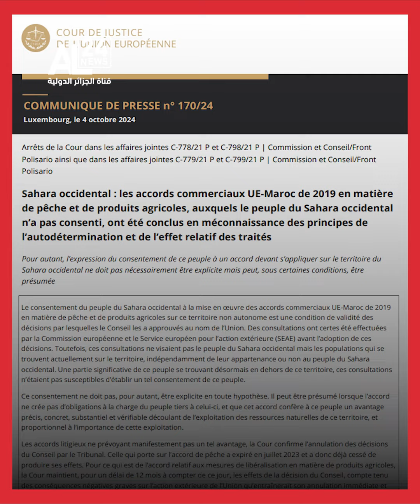وجيز | المحكمة الأوروبية تنتصر للشعب الصحراوي وتبطل اتفاقيتين بين المغرب والاتحاد الأوروبي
مجلس_الأمن | الجزائر تدعو بمعية الأعضاء الـ10 المنتخبين إلى وقف فوري لجميع الأعمال العدائية في
كوريا_الشمالية | كيم جونغ أون: سنستخدم السلاح النووي إذا هوجمنا
اجتماع وزراء الداخلية لمجموعة الـ7 بإيطاليا | وزير_الداخلية_الجزائري يؤكد أن معالجة ظاهرة الهجرة غير الشرعية تتم عبر رؤية شاملة
نايل سات 🛰
10922 V 27500
11680 H 27500
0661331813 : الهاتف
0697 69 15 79